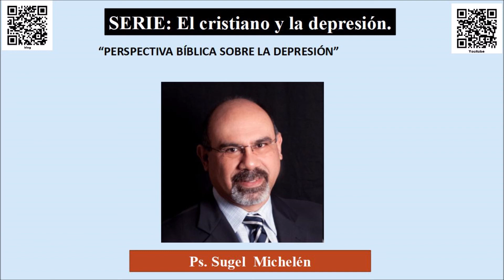“PERSPECTIVA BÍBLICA SOBRE LA DEPRESIÓN” pastor Sugel Michelén